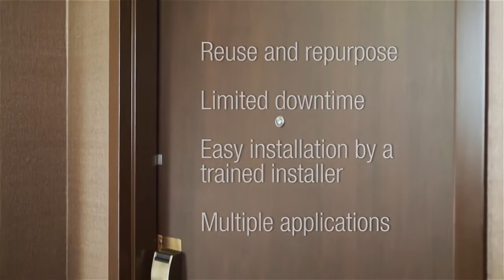Benefits of using 3M™ DI-NOC™ In Hospitality Refurbishment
3M™ DI-NOC™ is the perfect product for hospitality and hotel refurbishment.  See how one hotel revitalized its spaces while saving time and money using 3M Architectural Finishes.